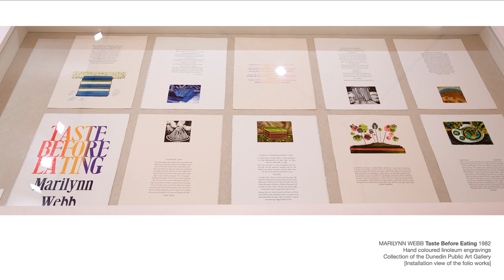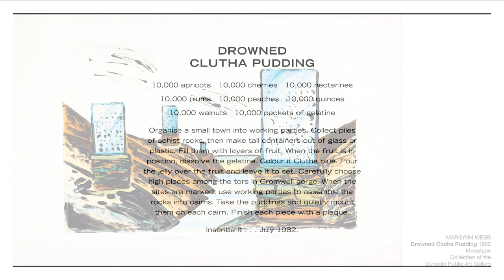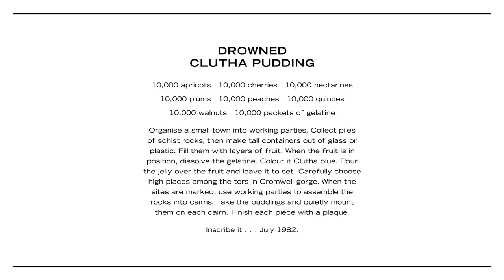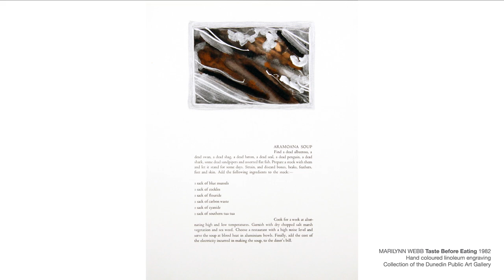Marilynn Webb: Taste Before Eating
With food, art and politics on the mind, curator Lucy Hammonds takes a closer look at Marilynn Webb's 1982 series Taste Before Eating, in the collection of Dunedin Public Art Gallery.